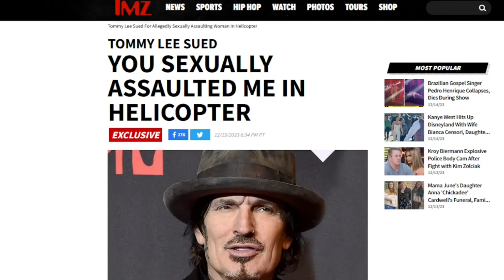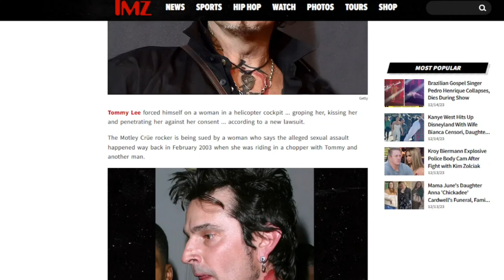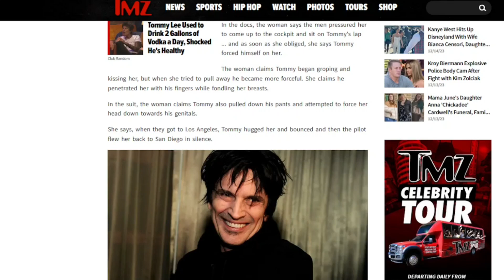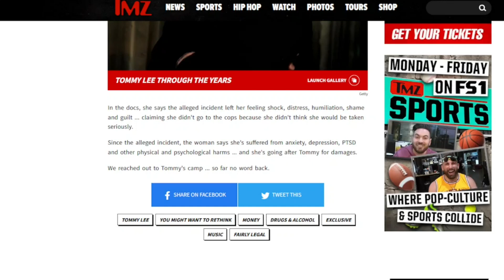Tommy Lee sued. I'm shocked thousands of women haven't already.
You Sexually Assaulted Me In Helicopter